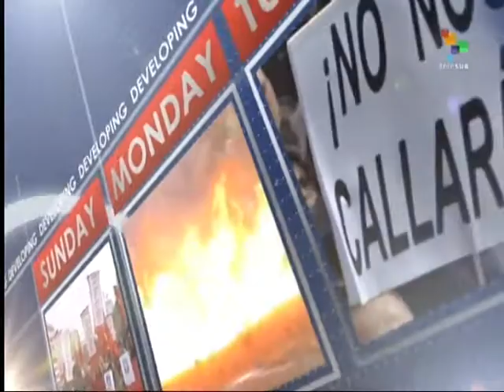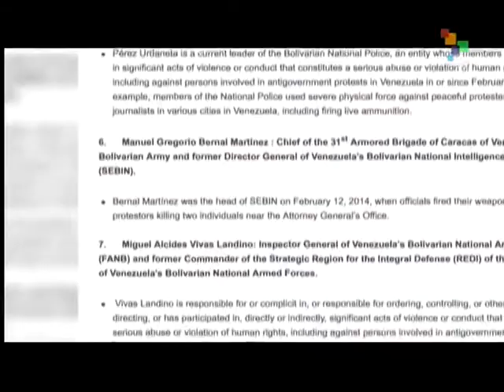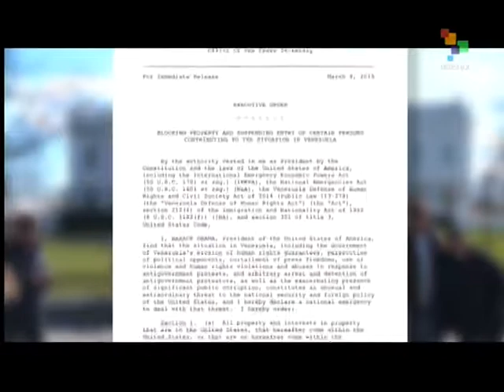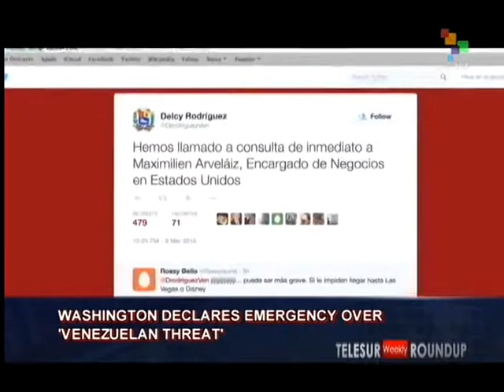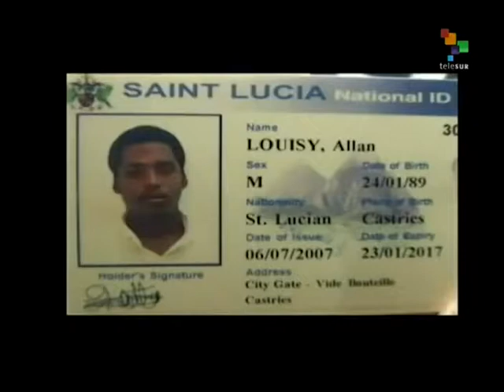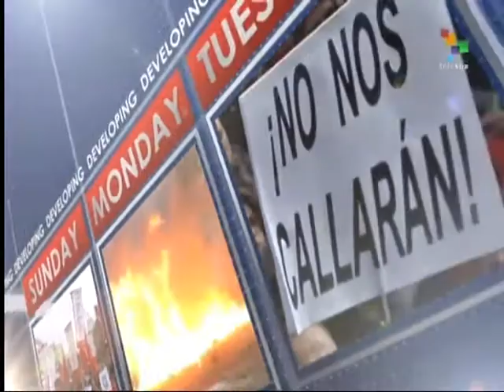teleSUR Weekly RoundUp - Washington claims Venezuela poses threat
A roundup of the most important stories making the news during the week from the studios and the on the scene correspondents of teleSur